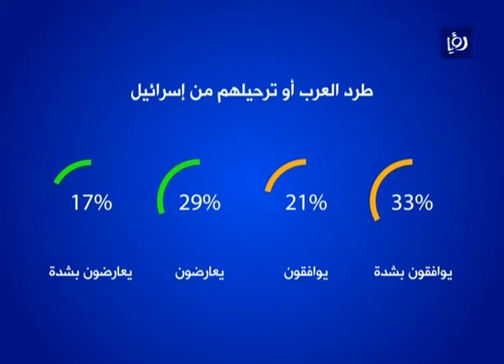دراسة أمريكية حول التمييز الذي يفرضه كيان الاحتلال الإسرائيلي على العرب - (19-3-2016)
أظهرت دراسةٌ استقصائيةٌ أجراها مركزُ بيو الأمريكي للأبحاث، أن نسبةً كبيرةً من العربِ الذين يعيشون داخل كيان الاحتلال يواجهون الكثيرَ من التمييز، وأن حوالي نصفِ اليهودِ الإسرائيليين يوافقون بشدةٍ على طردِ العرب، بالرغم من أنهم أصحاب الحق بالأرض التي سلبت منهم ولا زالوا متمسكين بها رغم كل ما يعانون، كما أظهرت الدراسة عمق حالة الخلاف بين مكونات كيان الاحتلال والتمييز الكبير الذي يطال كافة مكونات المجتمع اليهودي.

تقرير: علاء الدين الطويل.